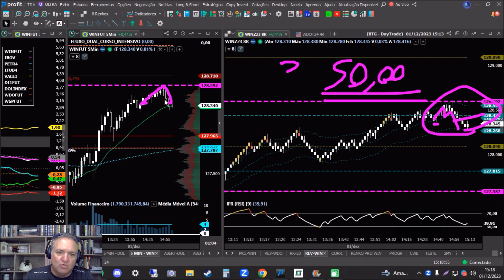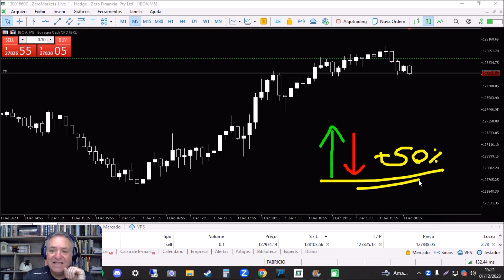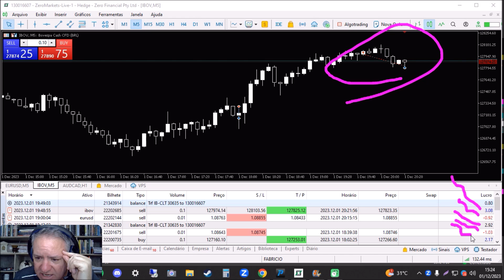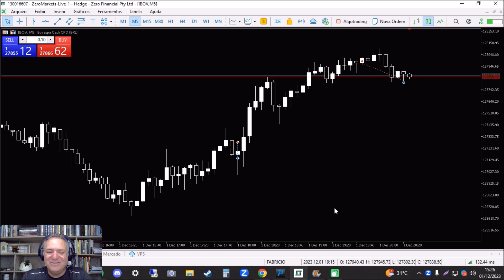VEJA ESTA OPERAÇÃO NO ÍNDICE-B3 COM 250 PONTOS DE STOP MAS COLOCANDO APENAS R$15,00 EM RISCO